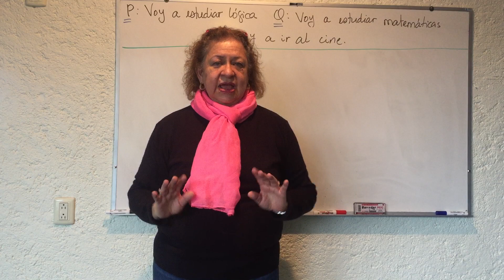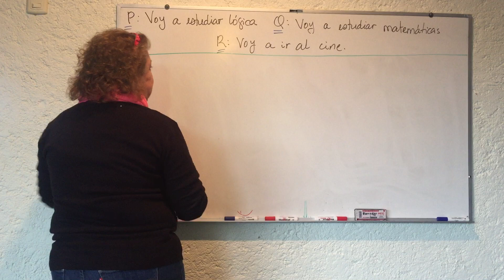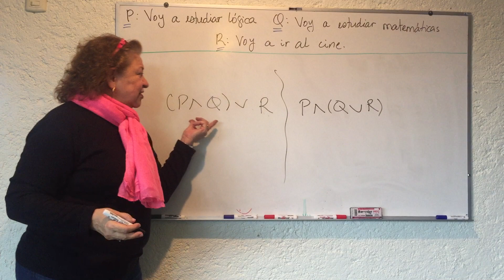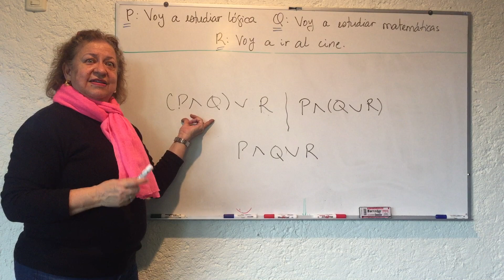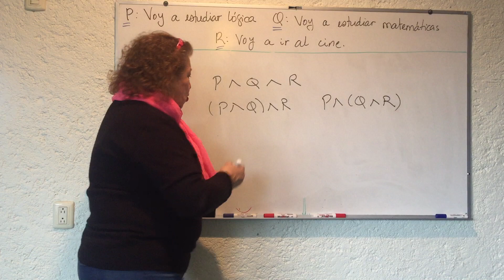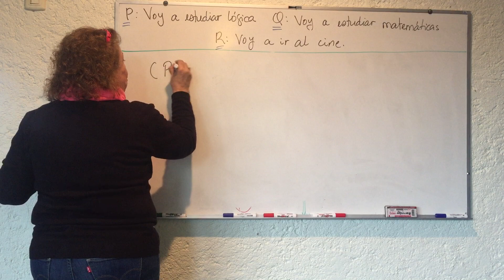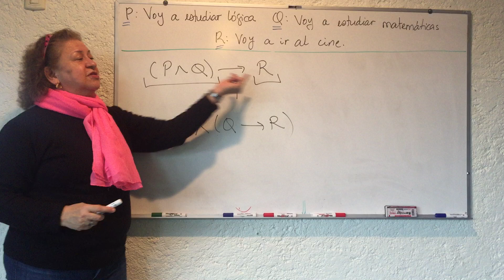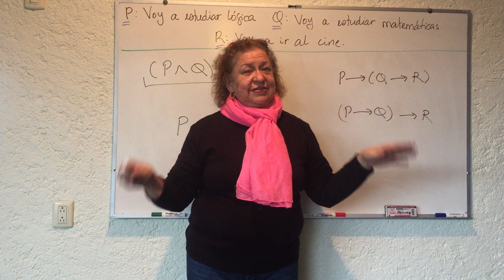Lógica I 09 - Uso de Paréntesis - Yolanda Torres Falcón